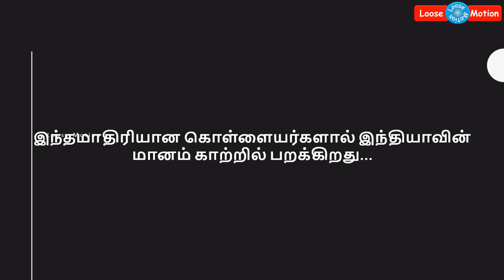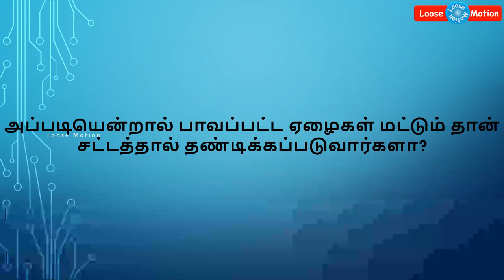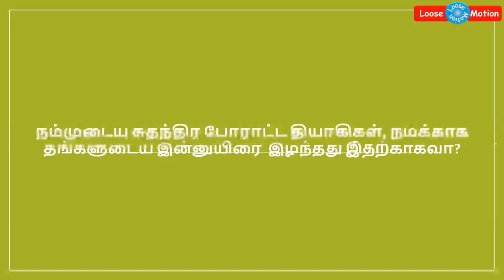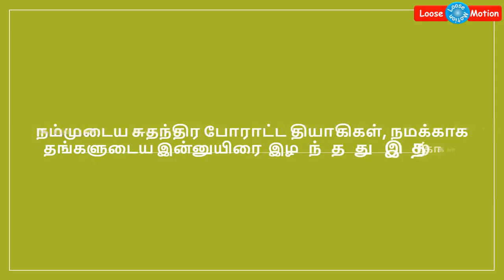சற்று முன்: 11,400 கோடி மோசடி செய்த வைர வியாபாரி | கொள்ளையர்களின் நாடாக மாறுகிறதா இந்தியா?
Please watch this video which is about indian big robbers. All robbers are escaped from India & Prison.